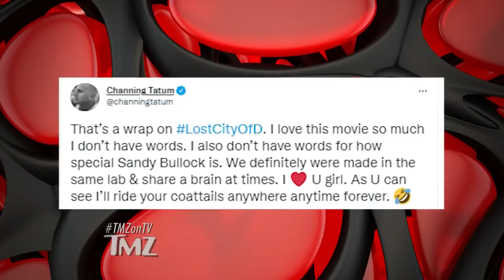Channing Tatum falls into Pool on Movie Set While Carrying Sandra Bullock! | TMZ TV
Channing Tatum falls back into a pool with Sandra Bullock in his arms while celebrating the end of the shoot in front of the cast and crew!